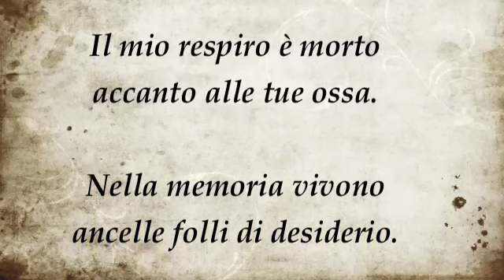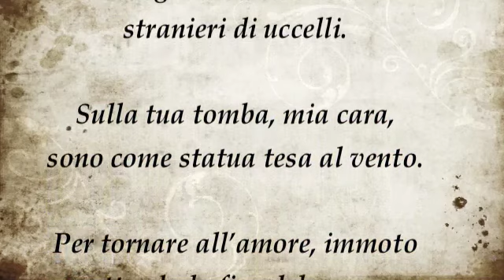Polvere di silenzi - Giovanni Sicuranza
Polvere di silenzi
Giovanni Sicuranza

Sopra il nostro amore,
polvere di silenzi.

Il mio respiro è morto
accanto alle tue ossa.

Nella memoria vivono
ancelle folli di desiderio.

Ma il bosco cimiteriale
ne rifiuta il vivo sapore.

I suoi denti di marmo sono
smussati dall'umida terra.

Chissà dove sei, tra queste
putrescenze di alberi.

Nelle vene della foglia,
nel gemito di un fiore.

A ogni imbrunire con
ombre lunghe di dita.

A ogni alba su canti
stranieri di uccelli.

Sulla tua tomba, mia cara,
sono come statua tesa al vento.

Per tornare all'amore, immoto
attendo la fine del cuore.

Tra polvere di silenzi.